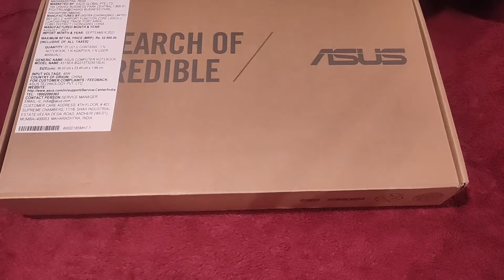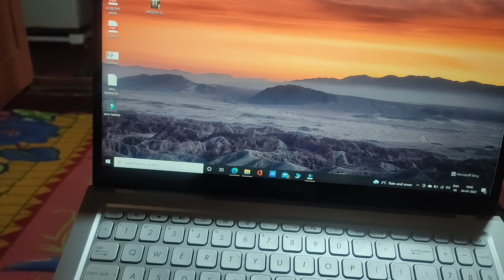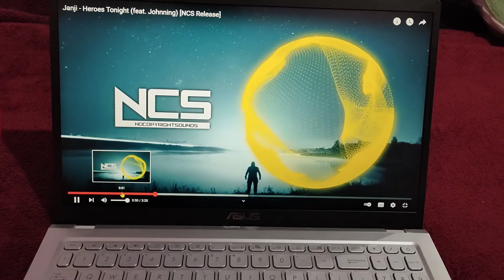Asus X515EA-BQ312TS Latest laptop - Core i3 11th Gen/8gb 3200Mhz Ram/256gb Ssd | Unboxing